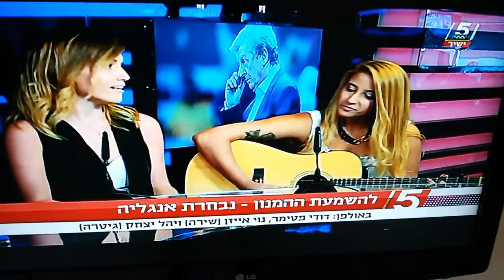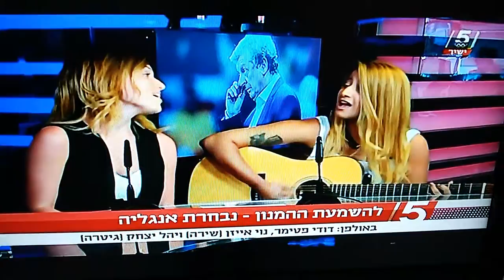פינת ההמנון של דודי פטימר בערוץ הספורט והפעם: נוי אייזן ויהל יצחק - 28.7.2016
פינתו השבועית של חוקר המוסיקה דודי פטימר בתכנית "מגרש פתוח" (בהגשת טל ברמן וטליה סלנט) בערוץ הספורט והפעם התארחו באולפן הצמד יהל יצחק ונוי אייזן שביצעו באולפן בלייב את How Does It Feel To Be On Top Of The World, המנונה הרשמי של אנגליה למוקדמות המונדיאל בשנת 1998 וכן את המשאפ המיוחד שלהן ל"ברבי" של סטטיק ובן אל תבורי.

*כל הזכויות שייכות לערוץ הספורט.